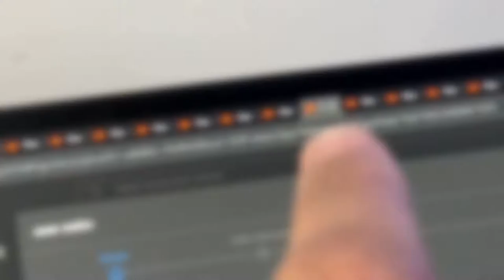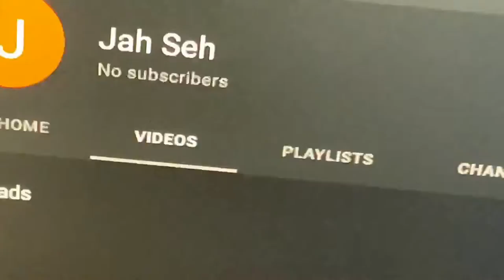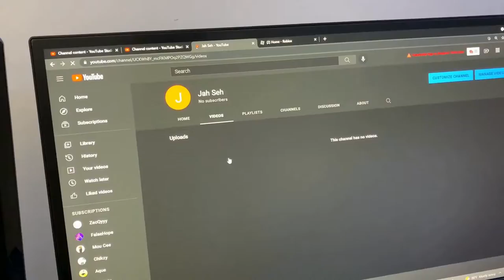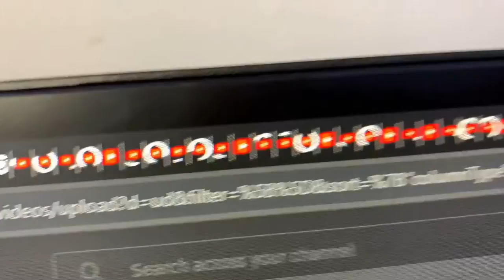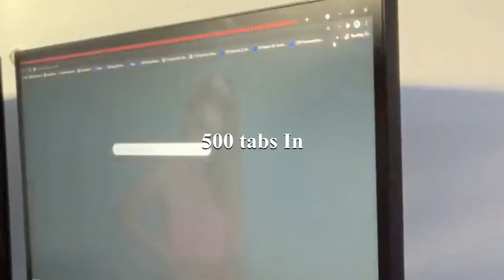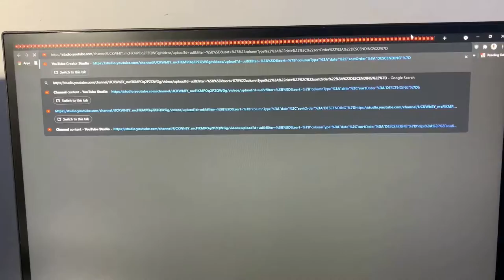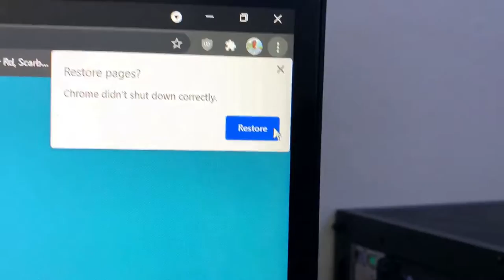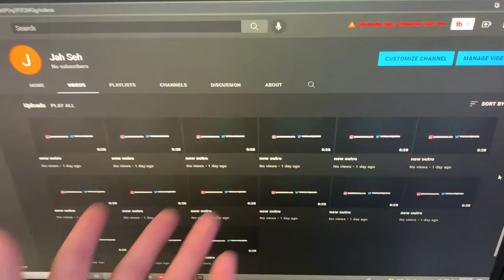How Many YOUTUBE VIDEOS Can I UPLOAD AT ONCE Before MY COMPUTER EXPLODES!!!